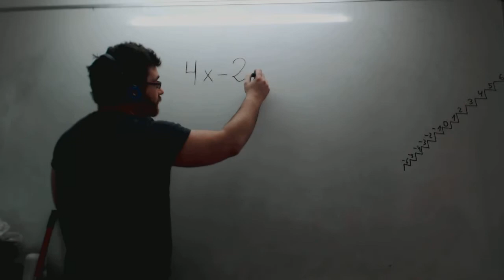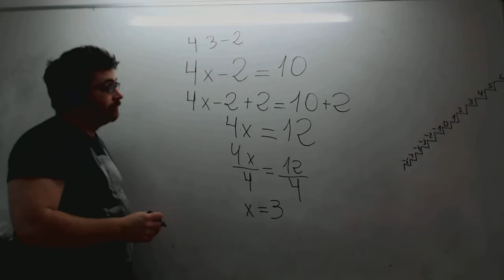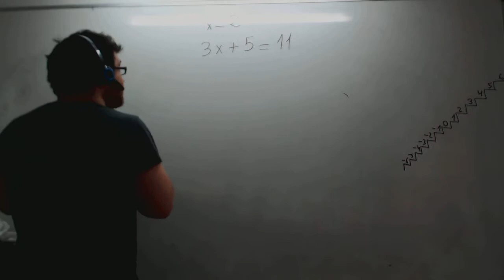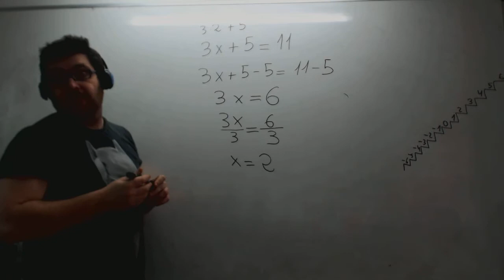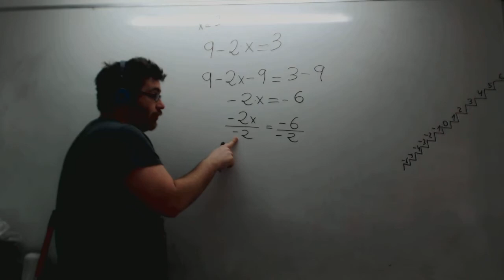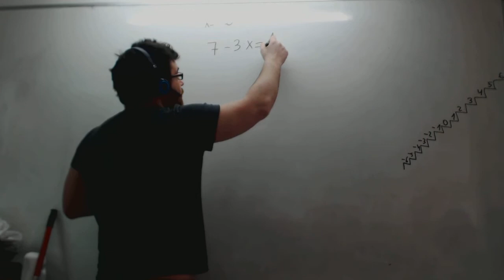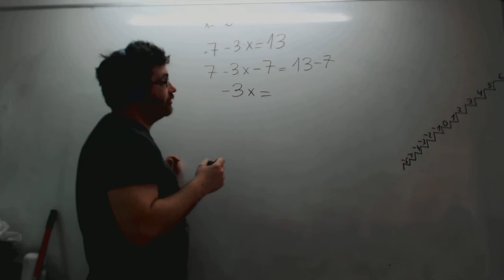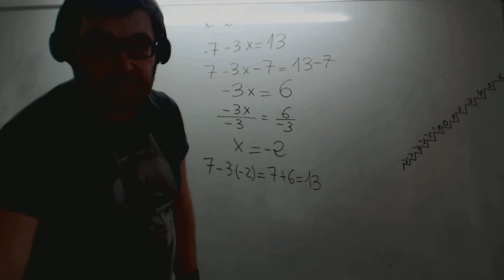Ecuaciones para aplicar dos reglas de trasposición Matemáticas 1º ESO Academia Usero Estepona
Seguimos haciendo ecuaciones donde hay que aplicar dos reglas de trasposición: primero la de la suma o la de la resta, y luego la de la multiplicación o la de la división. Es importante que tengan claro el orden en que tienen que aplicar las reglas de trasposición y el porqué.